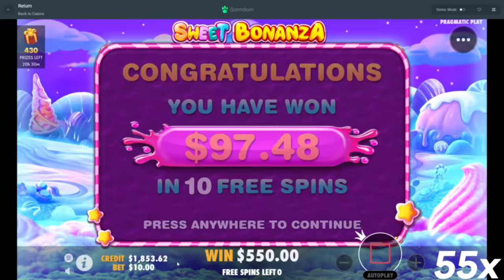HUGE 100x BOMB HIT ON SWEET BONANZA!!